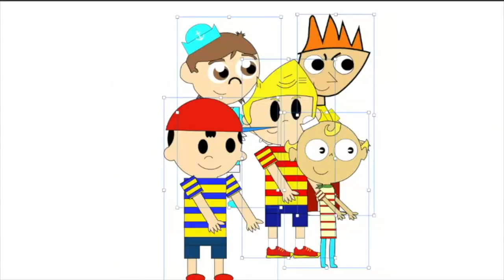W H A T I S THIS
U H  W H A T.